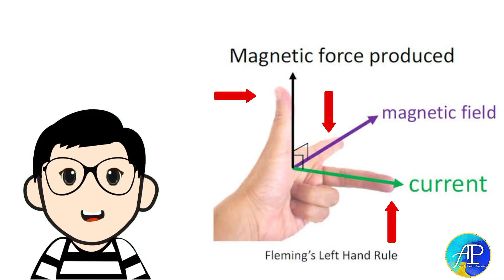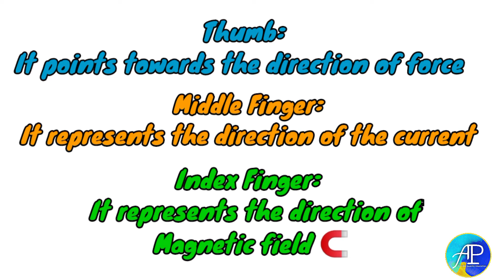Fleming's Left Hand Rule and Application (অসমীয়াত) | Physics | Magnetism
Taught By ~
Fardin Haque

Edited By~~ Fardin Haque

Hello Friends,
Our Aim is to " Provide quality education in Assamese "